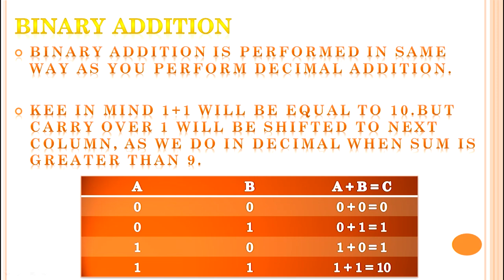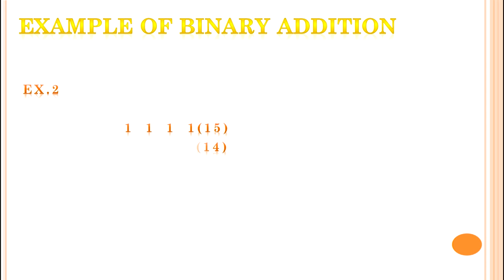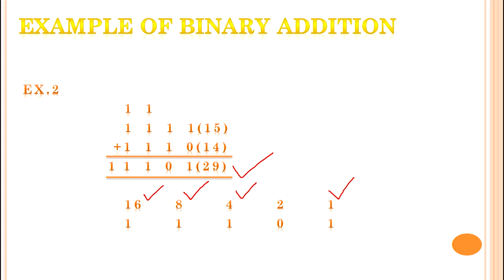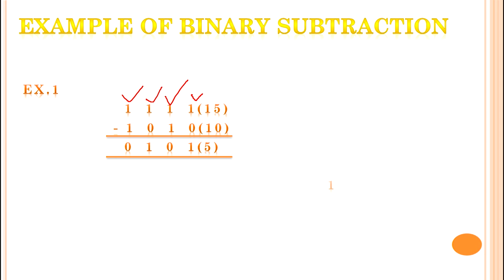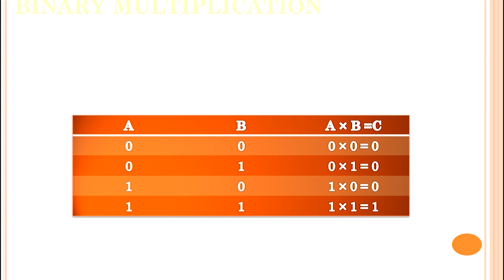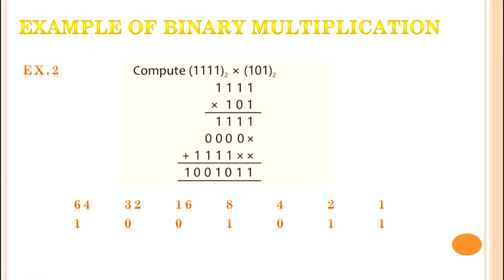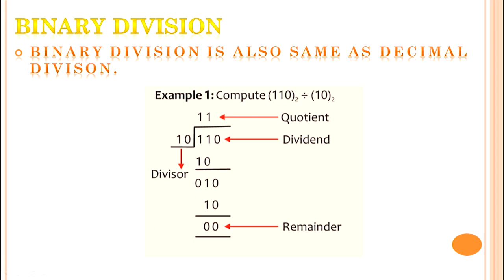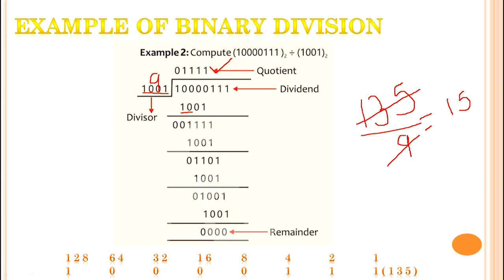Binary Arithmetic (CBSE Class 7th)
Number System
--Binary Arithmetic
CBSE Computer
Class 7th